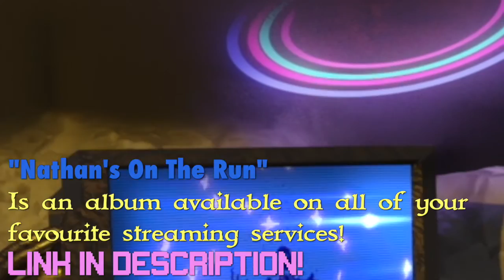Dylan Watersnake, SOOT & Gabby - Ventilate The Trap House (Official MV)